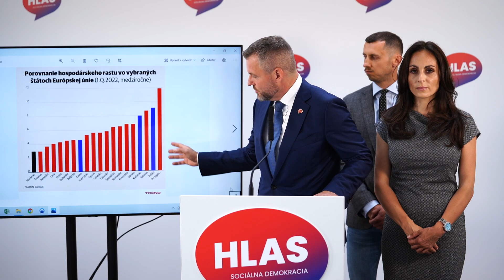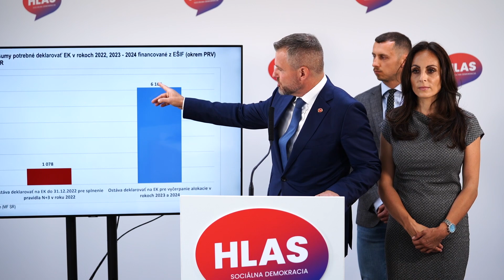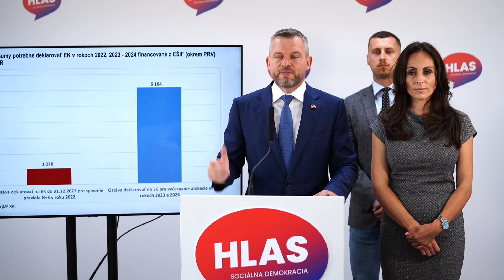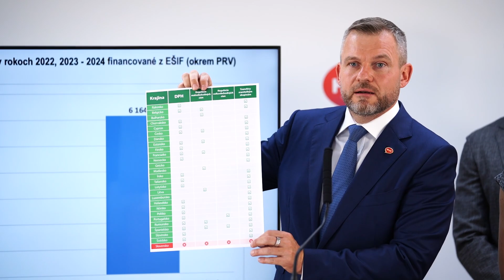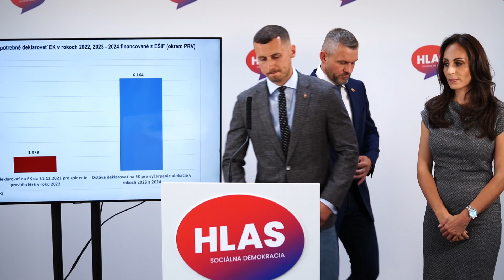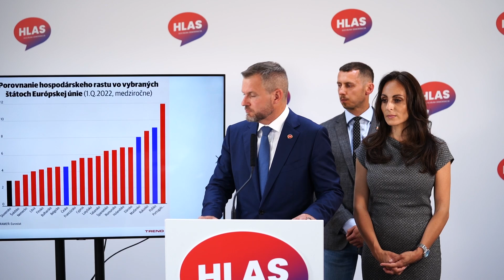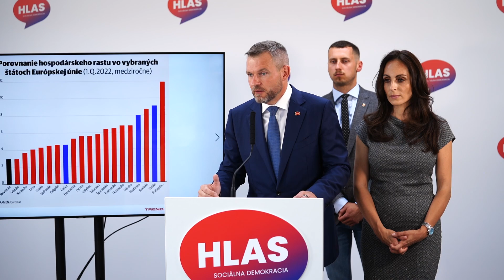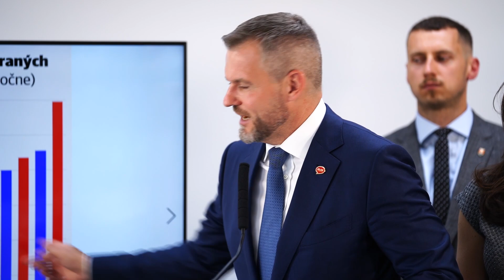Neexistujúci premiér Heger by sa mal prebudiť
👉 Ceny benzínu rastú a vláda nič nerobí
👉 Na Slovensku sa nestavia a ekonomika upadá
👉 Matovič nemá čo robiť na poste ministra financií